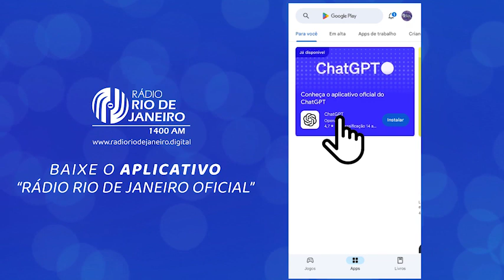Bate-papo sobre o Livro Bem-vinda Aurora e a nova temporada da peça - Espaço Jovem | 01.10.23